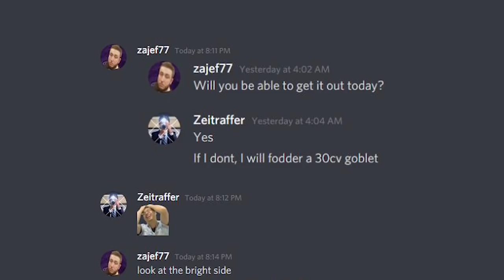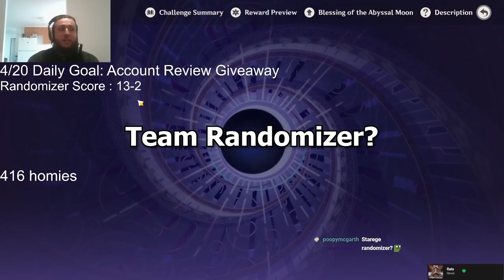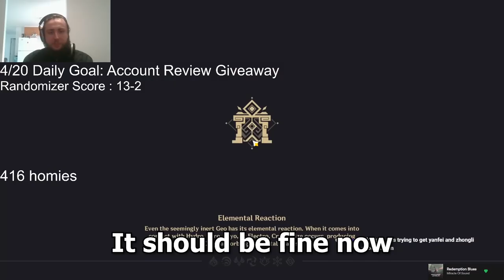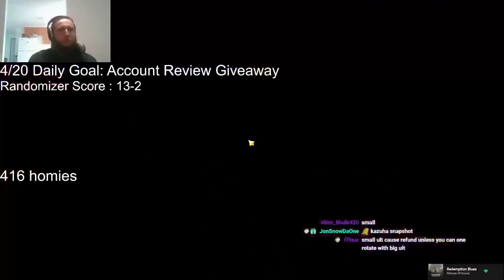How to make Crystallize Shields without a Geo Character | Spiral Abyss Gameplay